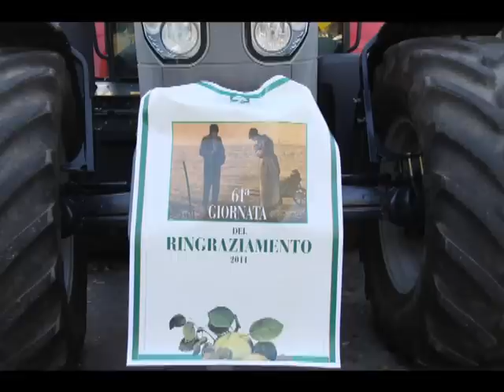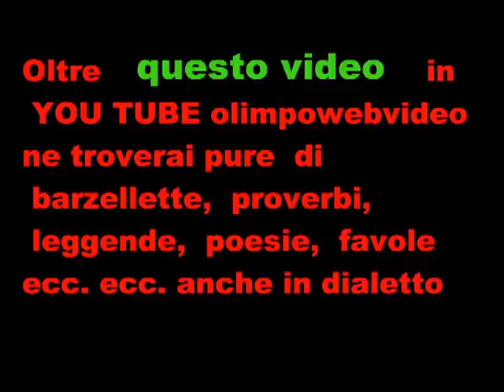61° Giornata del Ringraziamento a Bergamo del 13 11 2011. PRIMA PARTE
ARRIVO TRATTORI AL PIAZZALE DELLA MALPENSATA MANIFESTAZIONE ORGANIZZATA DALLA  COLDIRETTI  DI BERGAMO